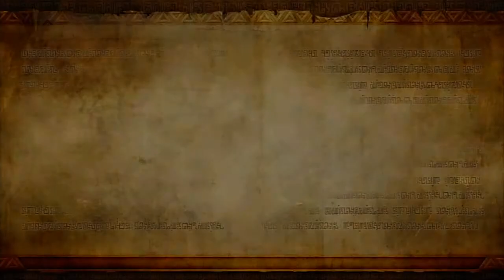Let's Play Hyrule Warrios |WiiU| [German/HD][#2] Der Shieker Krieger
Endlich mal wieder ein Hyrule Warrios Part :D. Andere Let's Player (z.B: Domtendo) sind bei Part 20 und wir bei Part 2 :D Läuft auf jeden fall :D

Heute geht es in den Volkan (Höhle) von Eldin (aus The Legend of Zelda Skyward Sword).
Und hier ist einiges los, Skelette oder Stallfosritter oder Echsalfos.
Und sogar Nachtschwärmer.
Jeyy Krabelminen juhuuu.

Ein Boss Kampf ? Noch besser :D

Viel Spaß :)

Hallo Leute wenn es euch gefallen hat dann lasst doch mal ein Daumen nach oben da oder einen Daumen nach unten, aber dann schreibt mir bitte warum ihr das gemacht hab damit ich mich bessern kann.

Auf dem Kanal machen  Philip und Ich Videos von allem [misst oder Lps oder sonst irgend was]

Die Seite wo ich mein Logo herhabe (dort kann man seins selbst erstellen)

ACHTUNG!!!
Wenn euch das Spiel gefällt dann unterstützt den/die Entwickler/in und Kauft/Downloadet, wenn auch Versionen Kostenlos sind euch das Spiel auf dieser Seite